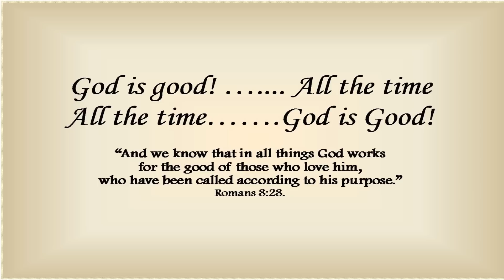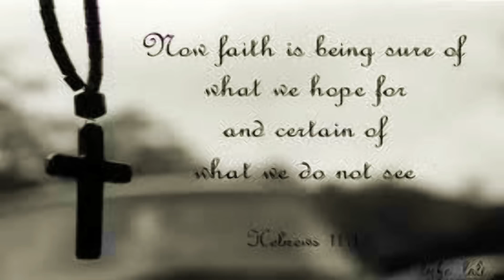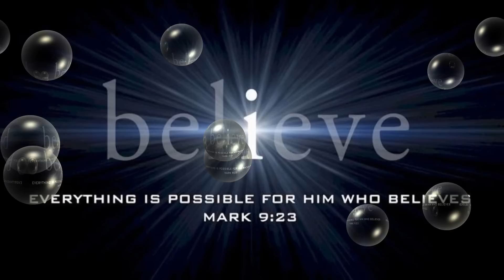Christian Song - I believe there is more